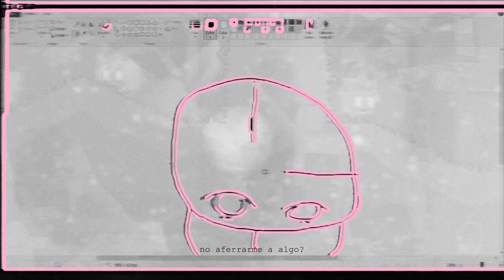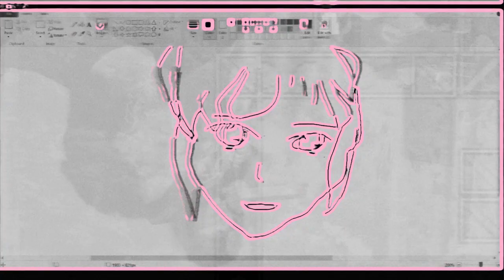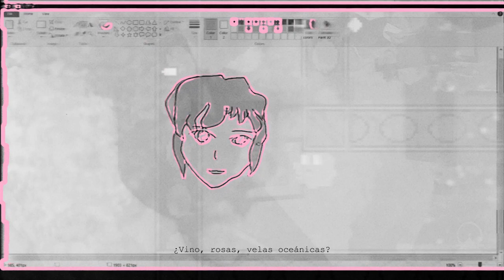POWMAO - Pig [Music Video]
OUT NOW
Also on Apple Music and everything else.

LYRICS:
Can I, low as I have fallen
not hold dearly to something?
Her eyes, lifeless as they may be
presented something easy

But oh, to say that I could hold you
outside of bespattered sheets
my plastic darling,
would be a dream

Unlike those witches I detest,
she’s always at her best
An idol of a girl; she always leaves me empty,
my comforting, vacuous effigy of nothing really

Would blood offered up in flames
fix life into her gaze?
Wine, roses, ocean candles?
There's no price I wouldn't pay!